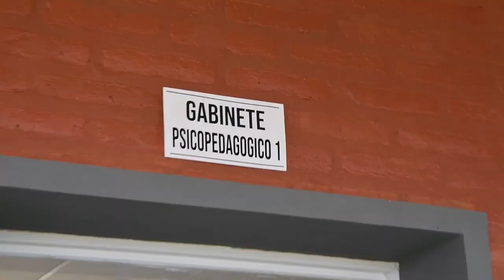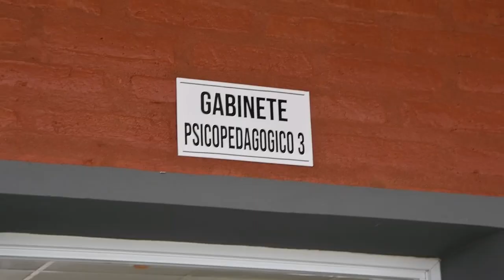Un dia especial para la localidad de Virasoro y la modalidad especial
Prof. Lorena Yardin - Directora de la Escuela Especial N° 16